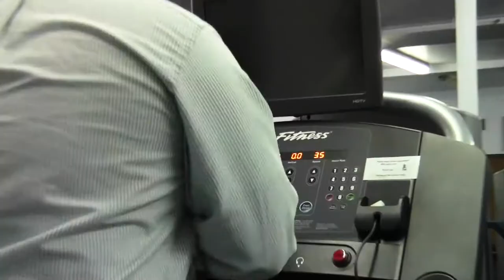MOTS: Civic Center